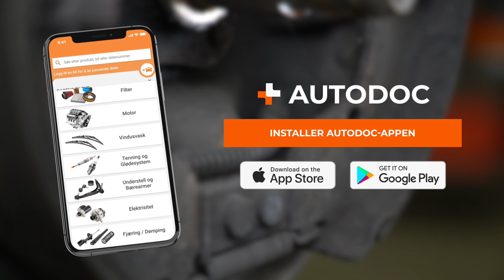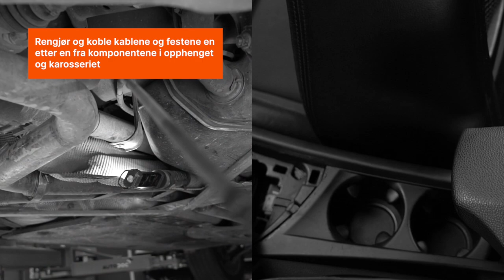Slik bytter du håndbrekkwire på bilen [AUTODOC-VIDEOVEILEDNINGER]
⚡ Alle video- og PDF-veiledninger: Last ned og se dem på AUTODOC CLUB

00:00 — Bremsewire / håndbrekkwire: trinn-for-trinn veiledning for utskifting
00:32 — Du kan trenge følgende
01:30 — Løs strammingen til kablene
03:55 — Avhengig av utformingen til bilen kan det være nødvendig å fjerne bremseskoene for å få tilgang til kabelfestene
04:16 — Vær forsiktig når du tar bort fjærene for å unngå skader
06:56 — Koble kablene fra parkeringsbremsspaken
08:04 — Monter de nye kablene og komponentene du fjerne tidligere i motsatt rekkefølge
11:11 — Reguler parkeringsbremseskoene
11:58 — Pass på å justere parkeringsbremsmekanismen på det andre hjulet